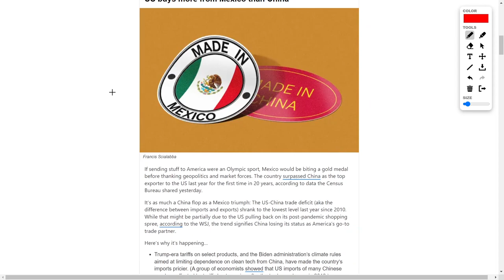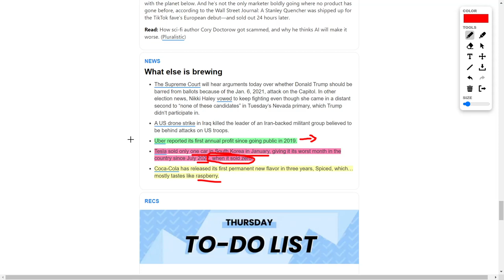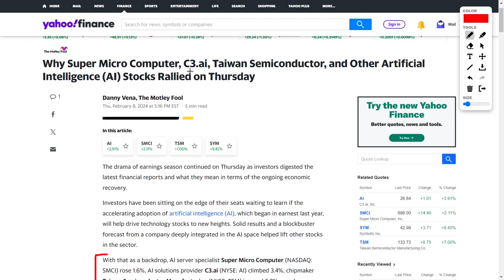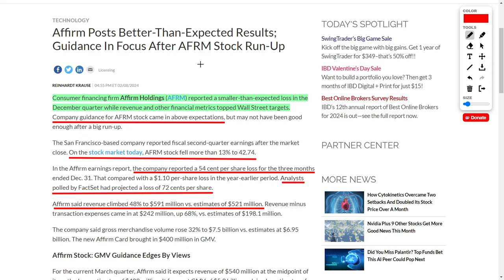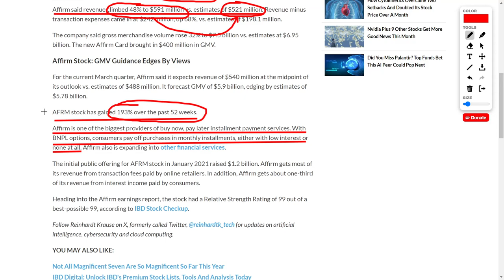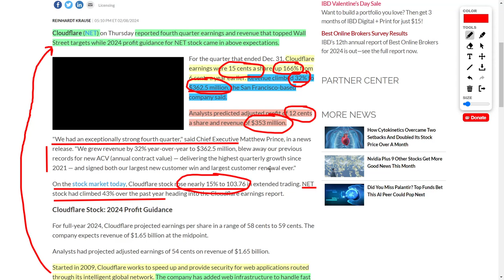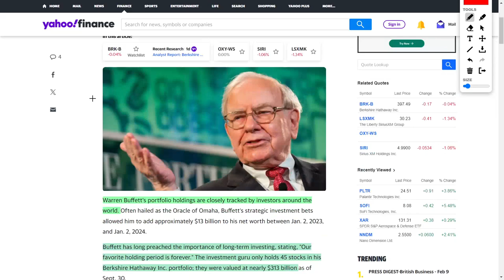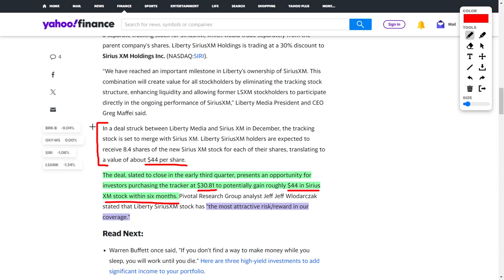Stock News: DIS Stock, TSLA Stock, UBER Stock, ARM Stock, SMCI Stock, NET Stock, and AFRM Stock!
First and foremost, we're witnessing a wave of optimism fueled by strong earnings from industry giants like Chipotle, Ford, and Disney. Disney's strategic investment in Epic Games, along with exciting announcements like a forthcoming Moana sequel, is capturing investor attention and bolstering confidence in the company's long-term prospects.

In the beverage sector, Coca-Cola's introduction of a new permanent flavor, albeit with some skepticism, is a notable development. However, Tesla's recent challenges in South Korea present a cautionary tale, prompting investors to assess the company's resilience amidst market headwinds.

Meanwhile, Uber's achievement of reporting its first annual profit since going public marks a significant milestone, signaling potential growth opportunities ahead. Similarly, Roblox's robust revenue growth and user expansion underscore the company's position as a leading player in the gaming industry.

Shifting gears to the realm of artificial intelligence (AI), companies like Super Microcomputer, C3.ai, and others are experiencing notable share price increases, reflecting growing investor enthusiasm for AI-related technologies.

In the realm of consumer finance, Affirm Holdings' narrower-than-expected loss and strong revenue growth highlight the company's resilience, despite a market reaction that may seem counterintuitive.

On the investment front, Shopify's positive outlook, Cloudflare's impressive earnings beat, and Warren Buffett's strategic moves in Occidental Petroleum and Liberty SiriusXM Corporation present compelling opportunities for investors to consider.

As always, it's essential to conduct thorough due diligence and consult with a financial advisor before making any investment decisions. Remember, prudent investing is about understanding your risk tolerance and aligning your investments with your long-term financial goals.

So, if you find value in our insights, don't forget to engage with our content, subscribe to our channel for more updates, and feel free to reach out with any questions or concerns. Thank you for tuning in to YT Finance, where we strive to empower investors with knowledge and insights to navigate the ever-changing financial landscape.